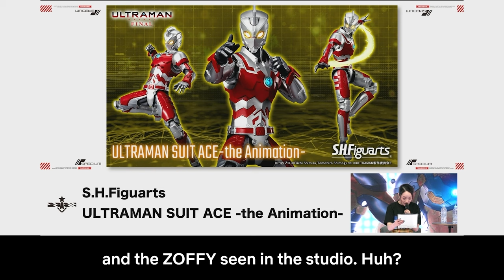ULTRAMAN: Final Season Special Stage Show | Netflix Anime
A 90-minute, fun-filled stage show celebrating the final season of ULTRAMAN featuring the cast plus musical guests Void_Chords, Ryohei, NOILION and MIYAVI!

As public sentiment turns against Ultraman, Shinjiro learns that his inherited powers may come with a heavy price, in this exciting series conclusion.